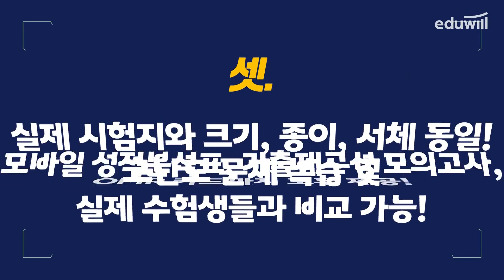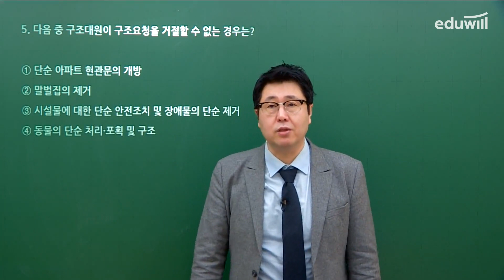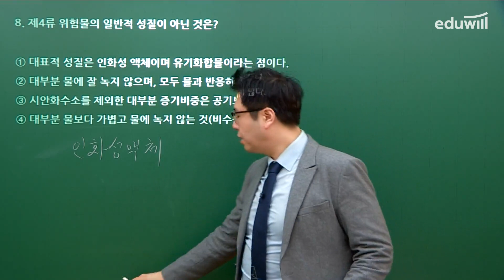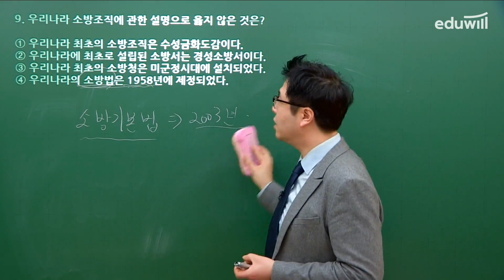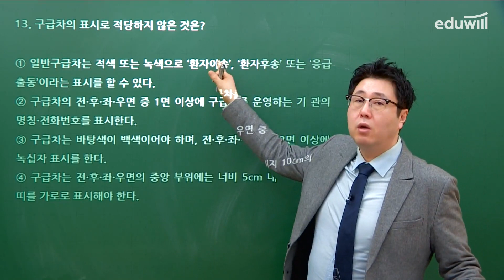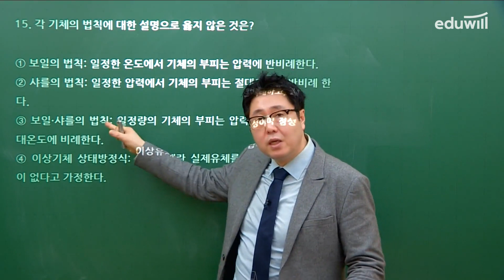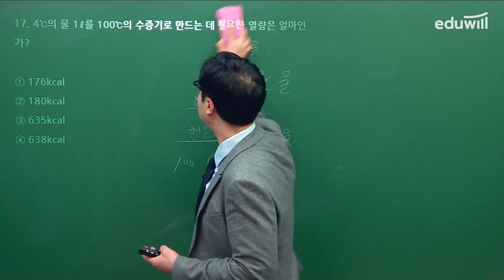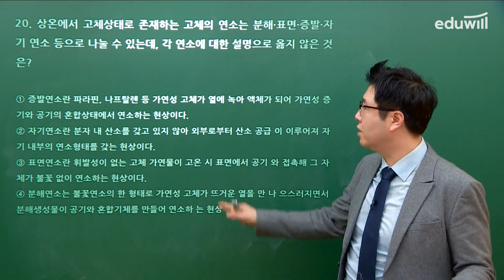[2022 소방공무원 실전동형 모의고사 제2회 해설특강] 소방학개론ㅣ정태화 교수님ㅣ에듀윌 소방공무원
소방전문 교수진의 [2022 소방공무원 실전동형 모의고사] 해설특강
1. 영어: 방재운 교수님
2. 한국사: 임진석 교수님
3. 행정법총론: 김용철 교수님
4. 소방학개론+소방관계법규: 정태화 교수님

전문 교수진의 무료 해설강의부터 기출재구성 모의고사, 모바일 성적분석 서비스, OMR카드까지 모두 다 제공되는
[2022 소방공무원 실전동형 모의고사] 도서 구매하기
4. 소방학개론+소방관계법규